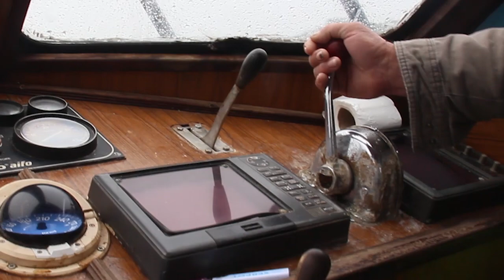Documentário "Cachinare"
Trabalho académico desenvolvido para a disciplina de Semiótica da Imagem Dinâmica do 2º ano do Curso Superior de Tecnologias de Comunicação Multimédia, do Instituto Superior da Maia.

Nas Caxinas, lugar de pescadores em Vila do Conde, cidade do Norte de Portugal, a relação entre a mulher e o pescador funda-se numa confiança vital, numa subordinação mútua, e numa relação com a fé muito grande e total para a sobrevivência da família.
Porque a mulher confia e depende do pescador para ganhar a vida, e o pescador confia e depende da mulher para governar a vida.
Neste Documentário recolhemos o testemunho de um grupo de mulheres na venda do seu peixe no dia-a-dia, no trabalho quotidiano, numa embarcação de pescadores e o dia-a-dia de ex-pescadores.

Um documentário de: Hélder Silva, Samuel Antão e Vítor Carneiro.